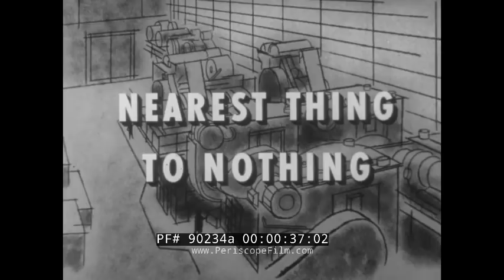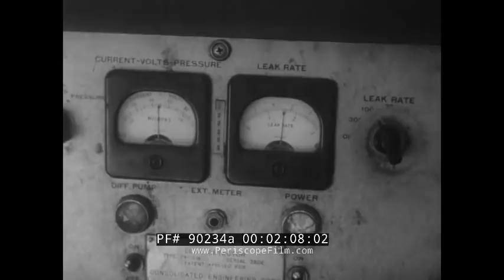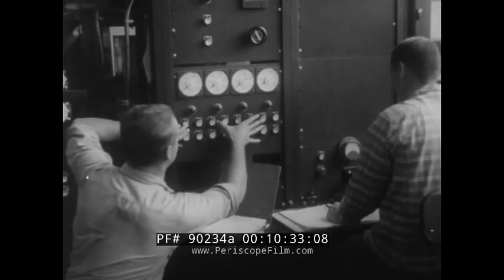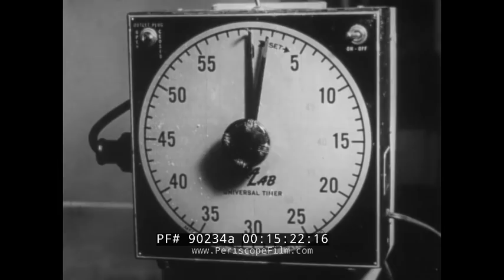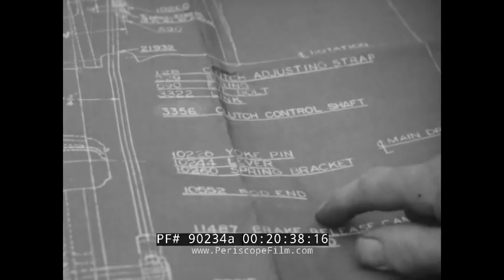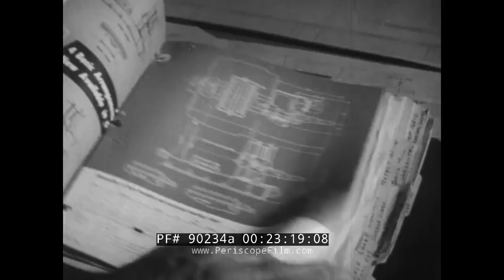1950 INDUSTRY ON PARADE VACUUM MACHINES X-RAY TUBES FROZEN FISH & HERSHEY CONVEYER BELTS 90234a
This black and white film is one of a 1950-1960 television series Industry on Parade, produced by the National Association of Manufacturers; an Arthur Lodge Productions Inc. This episode has two segments. Nearest Thing to Nothing. Different types of vacuums are shown: A glass stovetop vacuum coffee maker; a1950s upright vacuum carpet sweeper is used over floral carpet; a worker plugs a vacuum hose into the floor and sweeps; men handling toxic materials wear respirators as loose materials are sucked up into a hood; and a leak detection meter and large vacuum machines used in the atomic energy program (:40-2:42). Vacuums extract the water used to create pulp. A stream of re-liquified pulp flows past. Large rolls of paper are shown. Paper plates are made as the molds dip into the pulp and a plate is stamped (2:43-4:33). Stokes in Philadelphia makes freeze-drying equipment. Conveyer lines of filled metal containers and glass bottles zig-zag past (4:34-6:16). A brick pattern is applied to plastic using a vacuum. Plastic relief maps are created (6:17-7:32). Liquid is poured into cups out of a metal thermos (7:33-8:00). X-ray tubes are manufactured and inserted into a test television. Aluminum is vacuum-applied to create camera lenses. Metalized paper is created in a vacuum chamber (8:01-10:25). A germanium crystal is used to create transistors. The slow-motion camera shows the melting ingot in the furnace and how the vacuum draws impurities off. Honeycomb steel is combined and brazed in a vacuum furnace (10:26-12:20).  A man wearing a space suit climbs into a vacuum chamber. Scientists turn knobs and dials to peer in at the astronaut face through the helmet (12:21-13:05). Leveling Peaks to Fill Valleys. Fish on a conveyer belt have their heads and tails cut off. Frozen fish are cut into smaller pieces. Fish sticks are precooked and fried before being weighed, packaged, and frozen (13:58-16:05). Workers in a chocolate factory package Hershey bars (16:06-16:30) Basic Vegetable Products Inc. workers sort wide conveyer belts full of onions headed to be dehydrated (16:31-17:09). Christmas trees (Northern Spruce) are unloaded onto conveyer belts at Halvorson Trees Inc. in Duluth, coated in wax, and sealed onto metal stands with artificial sap added. A man sits on a specialized sled and plants trees (17:10-18:54). Ansco film containers move on a conveyer belt (18:55-19:33). The bulk carrier Detroit Edison is launched. Heavy machinery schematic blueprints are shown up-close. Home freezers and refrigerators are assembled (19:34-21:37).  A female worker at the Louisville Logan Company bends pipe for summer furniture, which is then hand spray-painted. A female worker welds rivets on fireplace metal (21:38-22:46). A 1957-58 planning board is full of strips of paper. Color tape is applied to a floor map to represent equipment. New machinery is moved through a full factory floor (22:47-23:58).  M&R Dietetic Laboratories, Sturgis, MI, manufactures dehydrated milk and cream. Ice cream bars are shown being made and packaged at a Borden’s plant. A woman puts a coin in a milk carton vending machine (23:59-26:25).